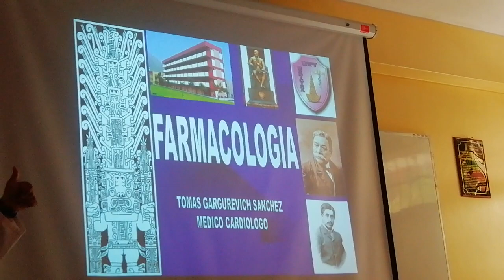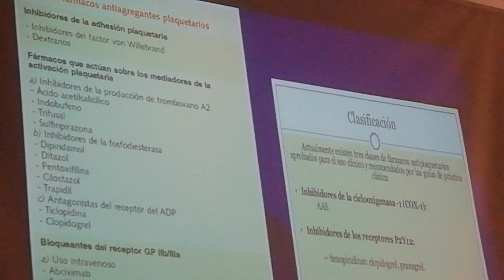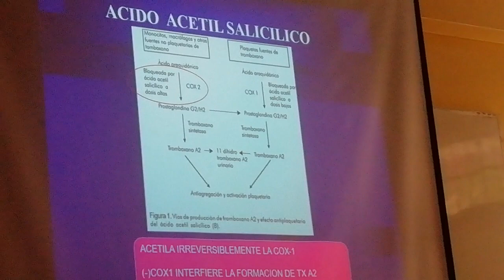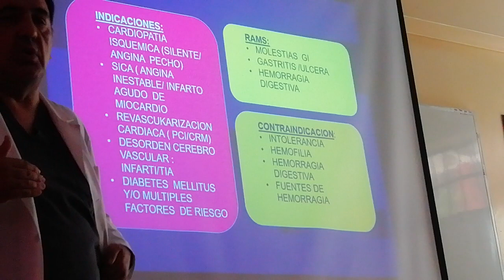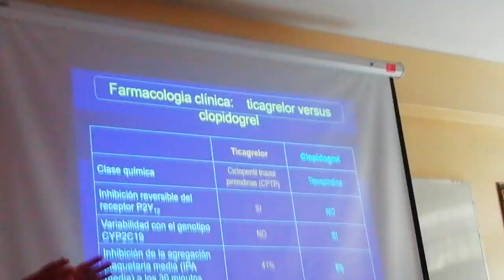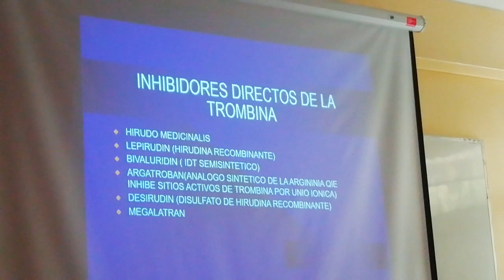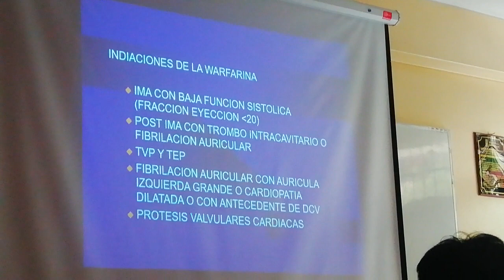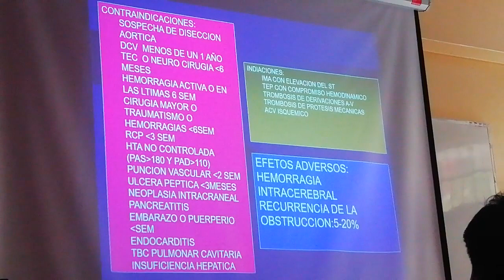ANTICOAGULANTES Y ANTIAGREGANTES PLAQUETARIOS